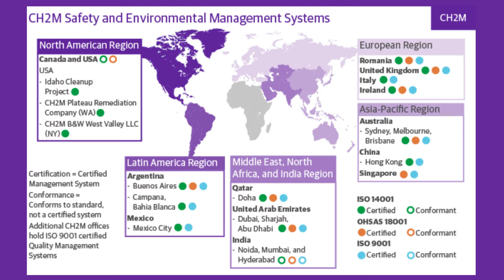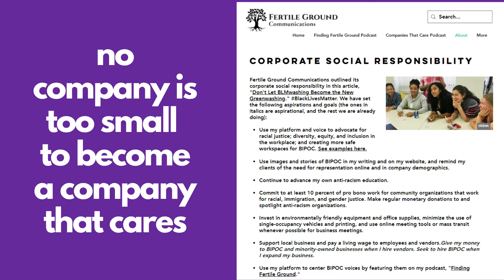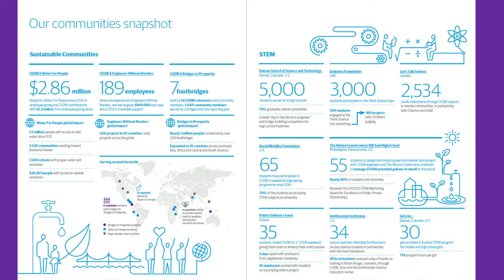Announcing the Companies That Care Podcast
On April 22, Earth Day 2021, Fertile Ground Communications is launching the Companies That Care podcast, featuring three stories about companies that are changing the world: the Trace Collective in London, UK; Our Table Cooperative in Sherwood, OR; and CH2M HILL, my former company, which had a ground-breaking foundation that invested in STEM education and sustainable communities.

Original music composed and played by Jonathan Swanson.